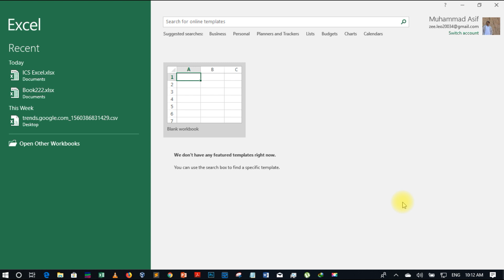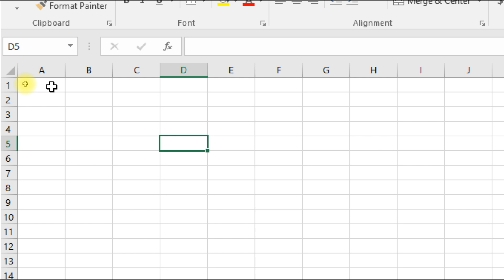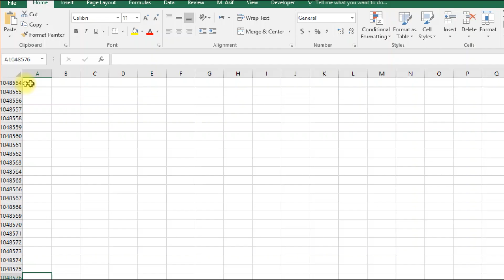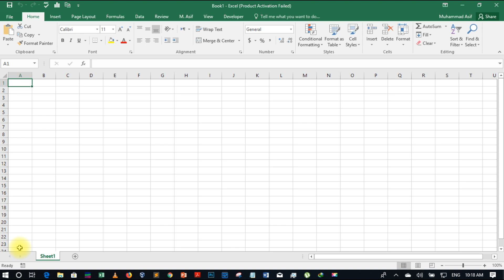What is a spreadsheet and what is MS Excel - Part 0 || Microsoft Excel Tutorial (2016) [Hindi/Urdu]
In today video, we will discuss what is spread sheet and what is MS Excel.
Setting up Environment and Customization in MS Excel - 01 || Microsoft Excel Tutorial (2016) [Hindi/Urdu]